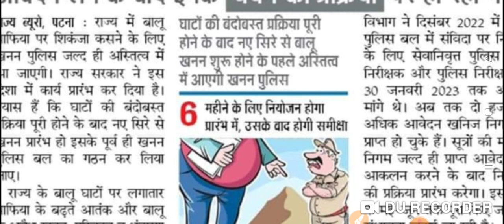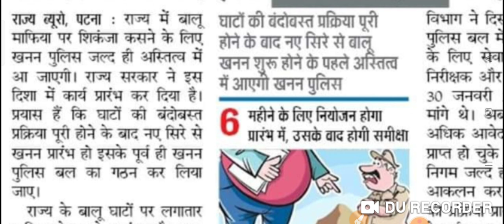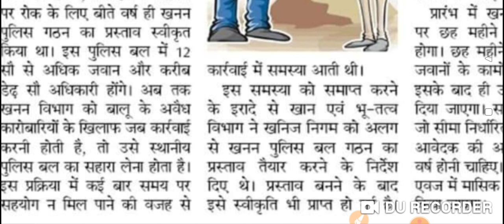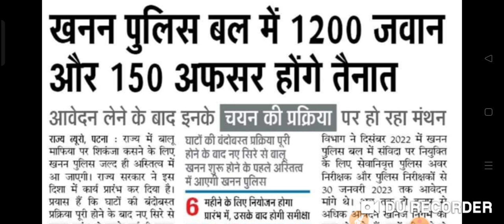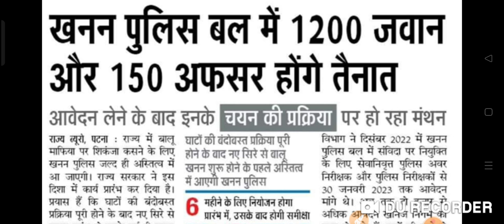खनन पुलिस बल में 1200 जवान और 150 अफसर होगे मई जून से तैनात संपूर्ण जानकारी ?@Examtour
खनन पुलिस बल में 1200 जवान और 150 अफसर होगे मई जून से तैनात संपूर्ण जानकारी ?‎vacancy jobs jobsearch biharpolice police policeexam policeupdate daroga bpsc bssc ssc ssccgl sscchsl sscgd notice @Examtour @ManishKashyapsob